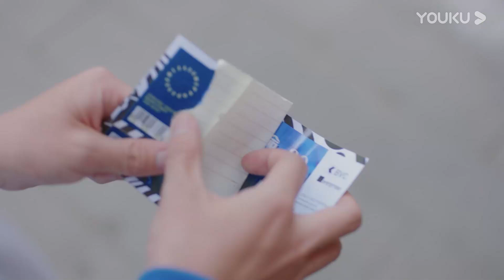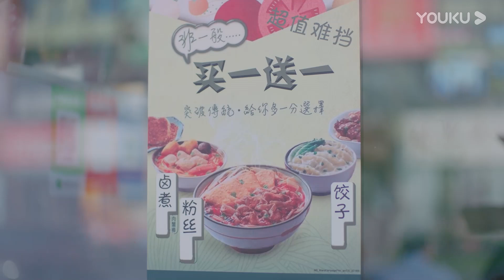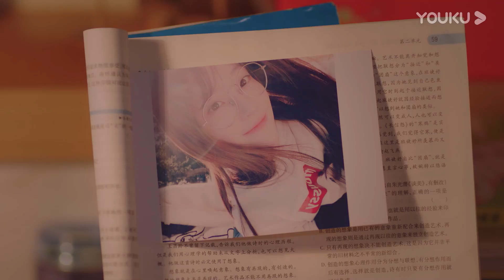【坏孩子】全集合集 | 懵懵懂懂又哭笑不得的青春爱情故事 | 李新晨/陈怡凡/闫肃/路阳/藏纯萱 | 青春校园片 | 优酷 YOUKU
【坏孩子】生长在奇葩家庭的所谓“坏孩子”王恕拥有着强大的正义感，可他在学校还是被称为坏孩子。王恕偏偏喜欢上当之无愧的“好孩子”马秀，懵懵懂懂又哭笑不得的青春爱情发生着。
★主演：李新晨/陈怡凡/闫肃/路阳/藏纯萱/王渊/刘雅丽/冯晓木
★集数：6集

0:00 加入优酷会员，精彩抢先看
0:30 Join YOUKU membership to get early access